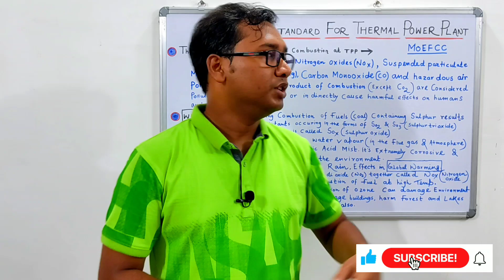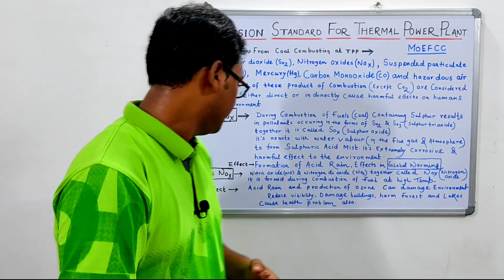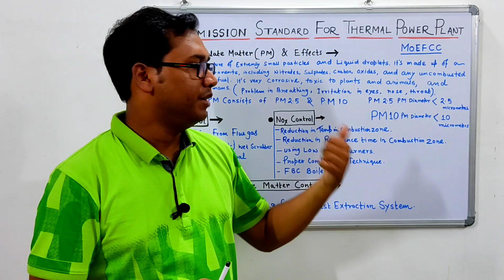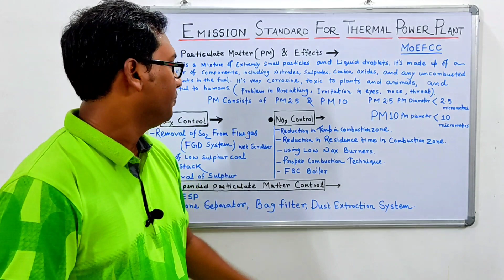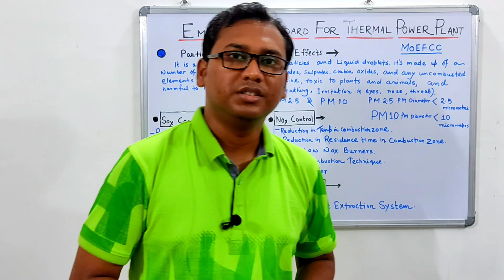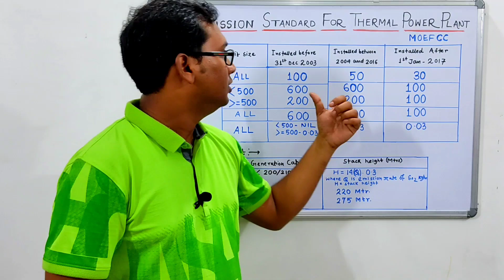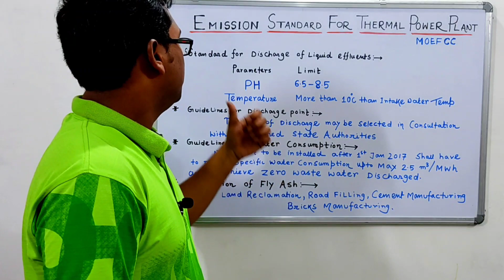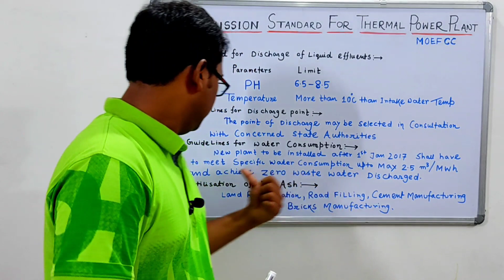What is SOX NOX SPM ? Effects | Emission standard for Thermal Power Station | Environment Guidelines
What is SOX NOX SPM ? & their Effects| Emission standard Limit for Thermal Power Station | Environment Guidelines
Moefcc- Ministry of Environment, Forest and Climate Change

Hello everyone,

This Channel is for Power Plant Professionals which is related about power plant operation & maintenance( Water system-Raw water,Clarrifier,Softening Plant,DM Plant,RO Plant, Boiler and Auxiliaries and Steam Turbine and its Auxiliaries,Aux Boiler,Coal Handling System,Ash Hand System other Balance of Plant area) and also Mechanical Engineering(Engineering Drawing, Fluid Mechanics, Thermodynamics, Strength of Materials) subjects related etc.

Thanks,
Abhijit Ghosh
BOE Certified Personal
Experience in Power Plant Project Execution,Erection,Commissioining and also Operation & Maintenance of Thermal Power Plant.